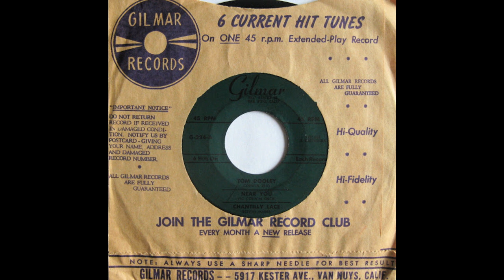The Corwin Trio - Tom Dooley (Gilmar Records G-224 )